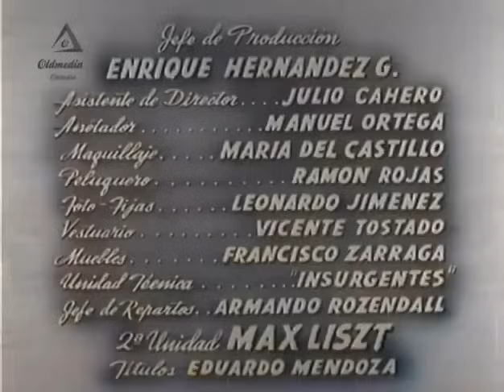Los Gavilanes (1956) - Película Completa "A color", Pedro infante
SINOPSIS:
Dos hermanos separados al nacer se enemistan sin saber de su parentesco. Uno de ellos cosecha fortuna, mientras que el otro forma un grupo de bandoleros, los Gavilanes, que se dedica a saquear a los ricos para dárselo a los pobres. Finalmente, los hermanos volverán a encontrarse.
El galán de los años 50 Pedro Infante, ganador a título póstumo del Globo de Oro y del Oso de Plata del festival de Berlín por su actuación en "Tizoc", protagoniza esta cinta al más puro estilo del chili wéstern, la vertiente mexicana del cine del oeste. En esta ocasión se enfrenta a su hermano (en la vida real y en la ficción), Ángel Infante, mucho menos popular que él pero también curtido en la interpretación, con el que ya había trabajado en numerosas ocasiones, en cintas como "El enamorado" o "¿¡Qué te ha dado esa mujer?!", siempre en papeles secundarios.
Completan el reparto la guapa Lilia Prado, famosa por haber trabajado junto a Luis Buñuel en "Subida al cielo", "Abismos de pasión" y "La ilusión viaja en tranvía", y una entonces jovencísima Angélica María ("Agujetas de color de rosa"), que ya de niña hacía gala de sus aptitudes para el canto y la actuación, como se observa en la película.